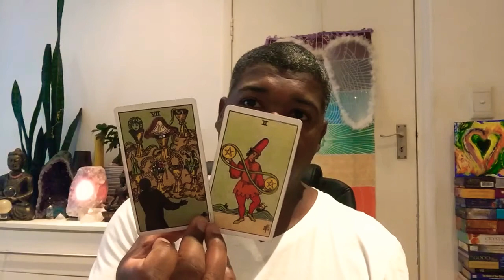Aries Love Tarot | Mid Dec to Mid Jan 2021 | Surprise after surprise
Your likes, subscription, comments and shares are highly appreciated!

Graphic design and Social Media Management by AC Digital Marketing Solutions

You can expect one newsletter every 4 - 6 weeks from me

SPIRITUAL REGRESSION HYPNOSIS BOOKINGS ENQUIRIES

Forever love
Adrian H. Nelson
Transformation Practitioner and Coach

Regular oracle and tarot readings are uploaded for all zodiac signs

Air Signs
Aquarius Gemini Libra
Water Signs
Cancer Pisces Scorpio
Earth Signs
Taurus Virgo Capricorn
Fire Signs

TAROT CARDS

MUSE Tarot
Radiant Rider-Waite Tarot
The Gilded Tarot
SIMPLY Tarot
Archangel Power Tarot Cards
Angel Tarot Cards
The GOOD Tarot
Deviant Moon Tarot
OSHO Zen Tarot

ORACLE DECKS

Moonology Oracle Cards
Angel Answers Oracle Cards
The Enchanted Map Oracle Cards
Angel Prayers Oracle Cards
Daily Guidance from your Angels Oracle Cards
Guardian Angel Reading Cards
Notes from the Universe on Love & Connection
Keepers of the light oracle cards
The Healing Oracle Crystal Reading Cards
Oracle of the 7 Energies
Spellcasting oracle cards